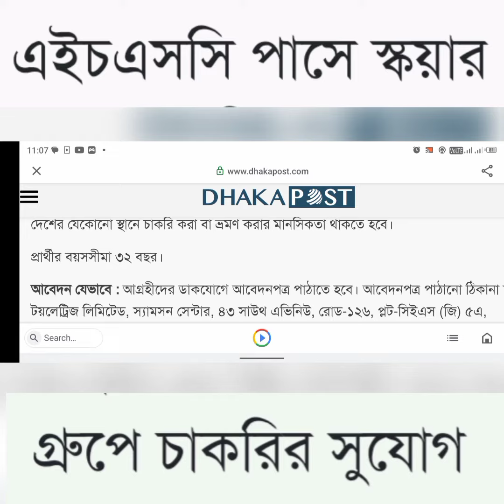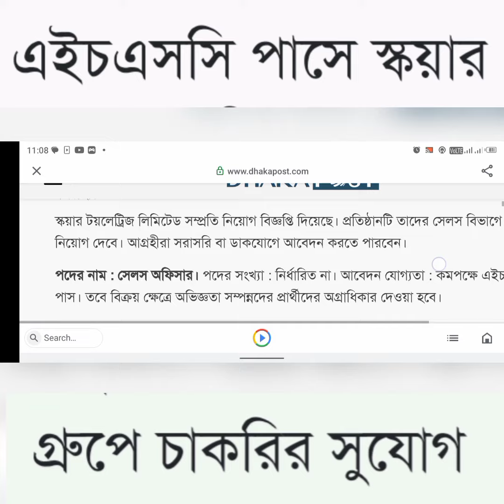স্কয়ার গ্রুপ বিনা অভিজ্ঞতা নিয়োগ বিজ্ঞপ্তি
আবেদন যেভাবে : আগ্রহীদের ডাকযোগে আবেদনপত্র পাঠাতে হবে। আবেদনপত্র পাঠানো ঠিকানা স্কয়ার টয়লেট্রিজ লিমিটেড, স্যামসন সেন্টার, ৪৩ সাউথ এভিনিউ, রোড-১২৬, প্লট-সিইএস (জি) ৫এ, গুলশান-১, ঢাকা-১২১২ এই ঠিকানায়।